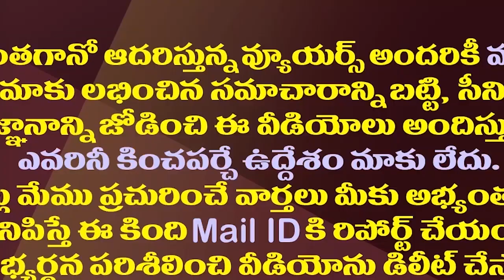విజయవాడకు ఇద్దరు సీఎంలు..అసలు విషయం ఏమిటంటే?| KCR And Nithish Kumar To Visit Vijayawada Soon